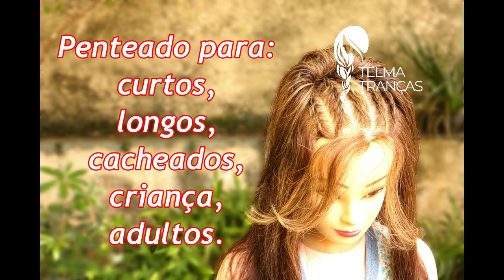Penteado para cabelos curtos, cacheados, penteado com trança - Telma tranças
Como fazer penteado prático, penteado muito fácil para cabelo curto ou cacheado.
o canal mostra tutoriais de como fazer tranças e penteados bonitos e fáceis, passo a passo de penteados com trança embutida para meninas, noivas, madrinhas de casamento, daminhas, formandas, debutantes. aprenda como fazer trança embutida espinha de peixe, trança cascata, de 4 mechas, trança costela de Adão, tiara de tranças, coques e muitas tranças lindas.